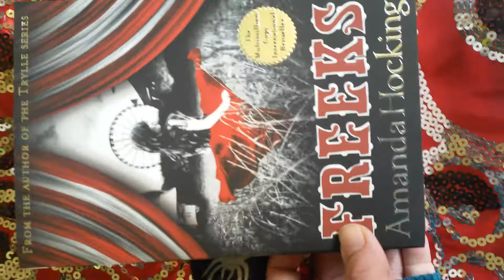Freeks amanda hocking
Circus freeks freaks bling bling silver